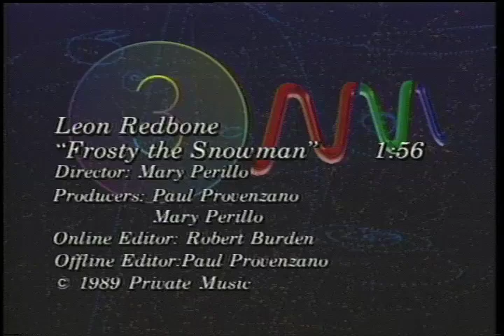Frosty The Snowman by Leon Redbone & Dr. John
FOR MORE:  "VIDEO WORTH WATCHING"  SEE